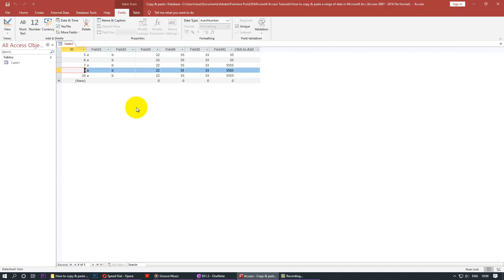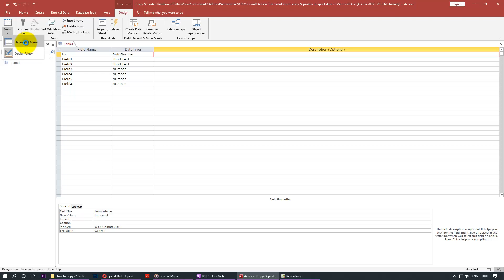how to renumber id in access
In this video, I'll show you how to renumber the id in Microsoft access. As soon as you start deleting rows, the id can become disorganized. The simple thing to do is to delete the id field and then adding it again.